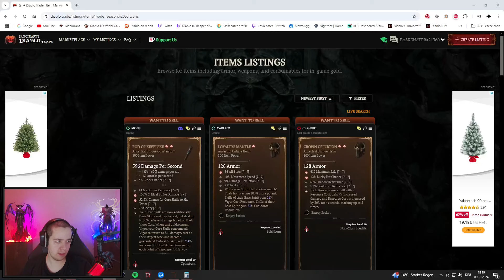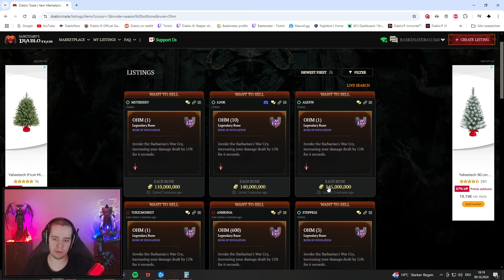Season 6 | Forgotten Souls farmen & Sorc Nerf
HM...